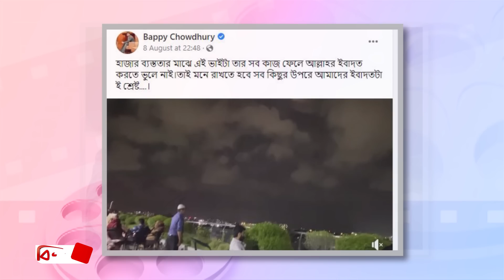নামাজ নিয়ে পোস্ট দিয়ে প্রশংসায় ভাসছেন বাপ্পি । Bappi Chowdhury । Bijoy TV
কিছুদিন আগে ঢাকাই সিনেমার জনপ্রিয় খল-অভিনেতা মিশা সওদাগরকে নিয়ে বিতর্কিত মন্তব্য করে বেশ তোপের মুখে পড়েন চিত্রনায়ক বাপ্পী চৌধুরী। তবে সপ্তাহ না পেরুতেই প্রশংসায় ভাসছেন শ্বশুরবাড়ি জিন্দাবাদ-টু’ খ্যাত এ তারকা।
অবশ্য এ প্রশংসা মিশা সওদাগরকে নিয়ে নতুন কোনো মন্তব্য নিয়ে নয়; বরং ইসলাম ধর্মের সবচাইতে গুরুত্বপূর্ণ ইবাদত নামাজ নিয়ে ফেসবুকে এক পোস্টের কারণে প্রশংসিত হচ্ছেন বাপ্পি। নায়ককে ভালোবাসায় ভরিয়ে দিচ্ছেন নেটিজেনরা।
সম্প্রতি, নিজের ভেরিফাইড ফেসবুক পেজে একটি ভিডিও পোস্ট করেন বাপ্পি। যেখানে দেখা যায়, শহরের কোনো এক ভবনের খোলা ছাদে চাঁদের আলো উপভোগ করছেন বাপ্পি। আর তার পাশে দাঁড়িয়ে একজন যুবক সেখানে জায়নামাজ বিছিয়ে নামাজ পড়ছেন।
ভিডিওর ক্যাপশনে ওই যুবকের নামাজের বিষয়টি আলোচনায় আনে বাপ্পি। তিনি বলেন, হাজার ব্যস্ততার মাঝে এই ভাইটা তার সব কাজ ফেলে আল্লাহর ইবাদত করতে ভুলে নেই। তাই মনে রাখতে হবে সব কিছুর উপরে আমাদের ইবাদতটাই শ্রেষ্ঠ। ফেসবুকে বাপ্পি এই পোস্ট মনে ধরেছে নেটিজেনদের। এখন পর্যন্ত ১৬ হাজারের বেশি রিঅ্যাক্ট জমা পড়েছে।
ভিডিওর নিজে একজন মন্তব্য করেন, আপনার উপর ভালোবাসাটা কয়েকগুণ বেড়ে গেল।